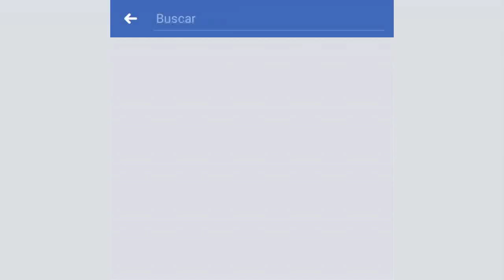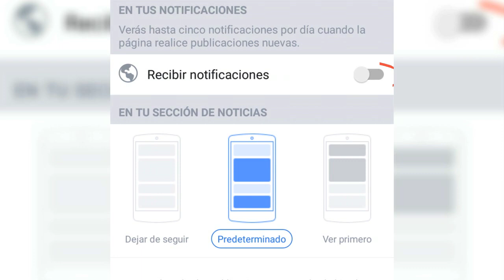Tuzostv: Altas y Bajas de los Tuzos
Estas son las Altas y las Bajas que se dieron dentro de los Tuzos durante el Draft 2018.